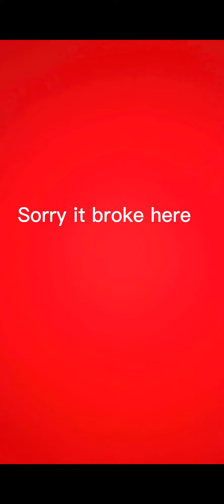LIL WHIP SONG 2.O